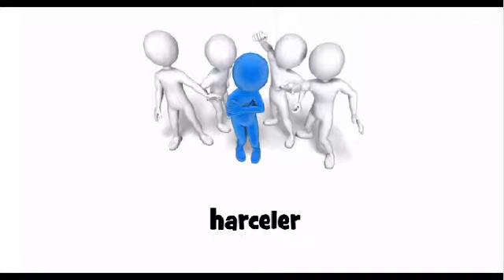Aprenda francês = harceler